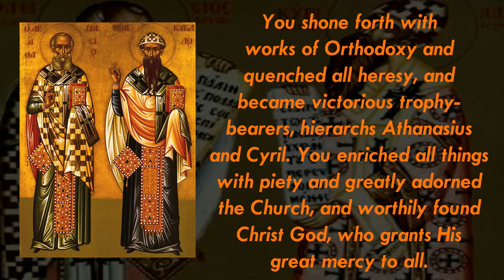Apolytikion of St. Athanasius & St. Cyril of Alexandria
Ἔργοις λάμψαντες ὀρθοδοξίας, πᾶσαν σβέσαντες κακοδοξίαν, νικηταὶ τροπαιοφόροι γεγόνατε· τῇ εὐσεβείᾳ τὰ πάντα πλουτίσαντες, τὴν Ἐκκλησίαν μεγάλως κοσμήσαντες, ἀξίως εὕρατε Χριστὸν τὸν Θεόν, δωρούμενον πᾶσι τὸ μέγα ἔλεος.